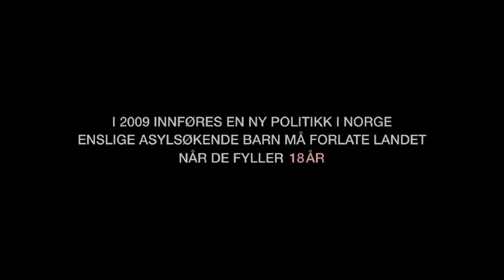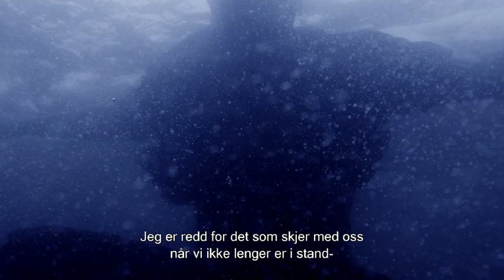Trailer til Margreth Olins DE ANDRE - på kino fra 26. oktober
DE ANDRE - på kino fra 26. oktober.

I 2009 innførte den norske regjeringen flere tiltak for å begrense innvandringen. Et av tiltakene var å gi enslige asylsøkende barn midlertidige oppholdstillatelser. De skal returneres til opprinnelseslandet når de fyller 18 år. I Norge har barnevernet omsorgsansvaret for barn uten nære omsorgspersoner.

Dette gjelder ikke for enslige asylsøkende barn mellom 15 og 18 år.

Husker du 18 årsdagen din? 18 lys på kaka, hele familien samlet og mor eller far sa: "Ønsk deg noe!". For noen ungdommer i det norske samfunnet er 18 årsdagen porten tilbake til det de flyktet fra. Det er den dagen de mister sine rettigheter.

I filmen DE ANDRE blir vi kjent med Goli fra Kurdistan. Han ble deportert fra Norge dagen etter at han fylte 18 år og vi følger ham når han legger ut på ny flukt. Brødrene Hassan og Husein er fra Afghanistan. Husein ble fysisk lam av frykt da de fikk avslag i Norge. Vi er også med da Khalid mottar sitt endelige svar fra UNE på 18 årsdagen.

DE ANDRE er en nær, provoserende og bevegende film om ungdom som kjemper for å beholde livshåpet. Filmen stiller spørsmål ved hva som skjer med oss når vi bryter med etiske grunnprinsipper.